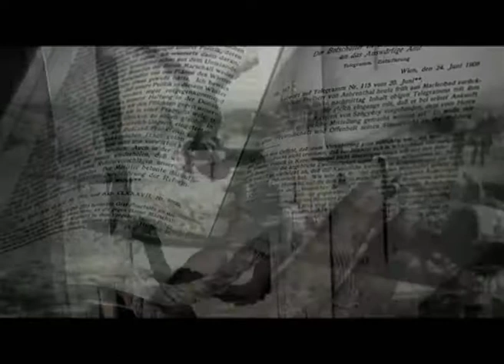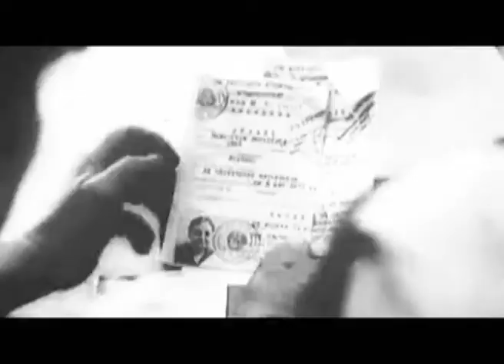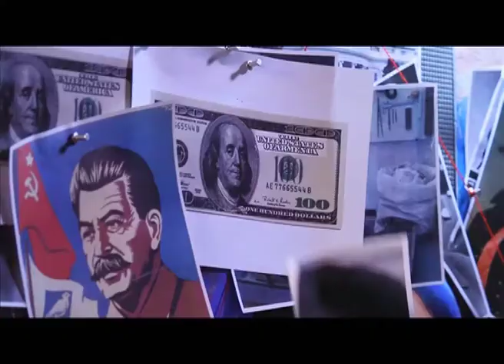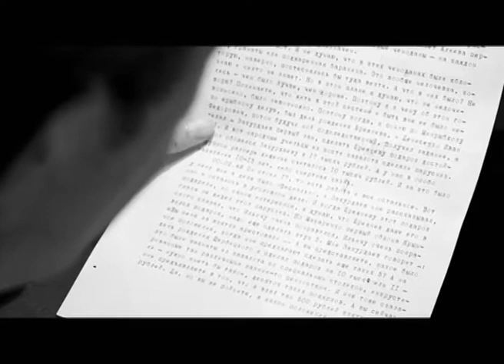Программа "Агентство специальных расследований". Русский след в Израиле.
Израиль воюет со всеми своими соседями, но все время остается победителем. В чем же секрет? Может его нужно искать за тысячу километром от ближнего Востока? Есть версия, что армию спецслужбы Израиля создавали наши бывшие соотечественники. Мы попытались отыскать русский, а точнее советский след в Израиле.